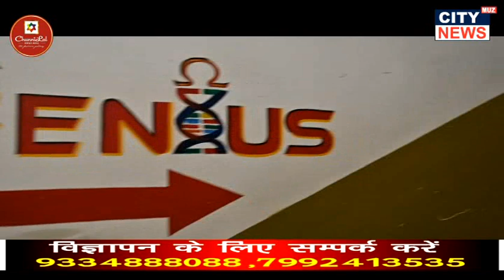06 03 2023 mpeg4